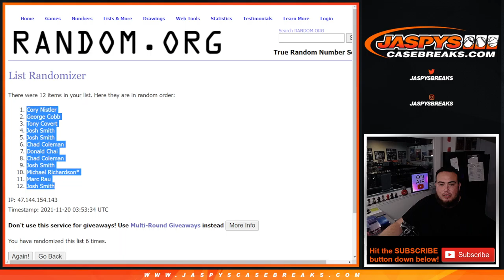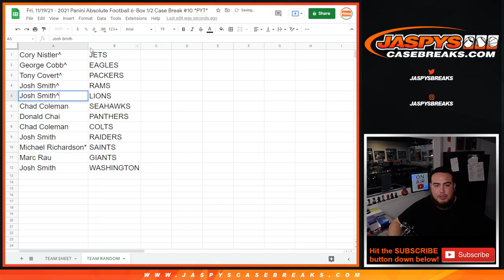Fri. 11/19/21 - RANDOM TEAM (12 TEAMS) FOR 2021 ABSOLUTE FOOTBALL PYT #10 (FILLS THE BREAK!)